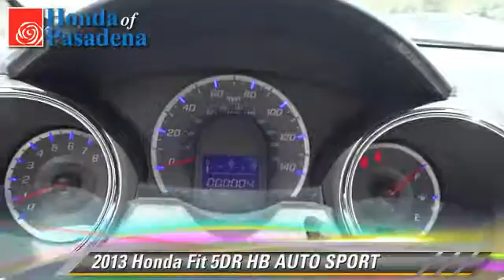Honda of Pasadena, Pasadena Los Angeles Glendale Alhambra Cerritos Orange County CA 91107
1965 East Foothill Blvd Pasadena Los Angeles Glendale Alhambra Cerritos Orange County CA 91107

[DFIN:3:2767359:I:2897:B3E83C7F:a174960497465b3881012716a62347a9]